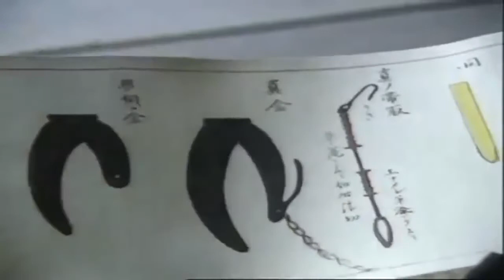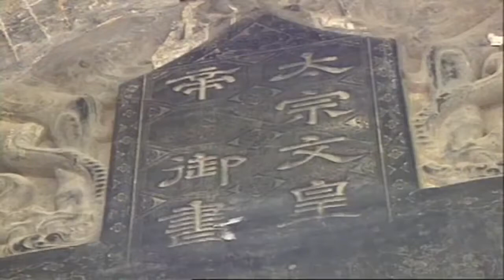古代戦忍忍者とカンフー少林寺僧侶 ドキュメンタリー2017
古代戦忍忍者とカンフー少林寺僧侶- ドキュメンタリー.